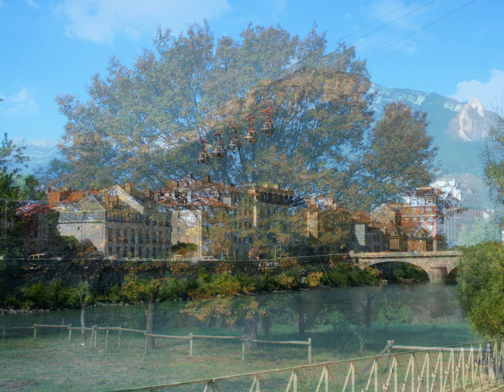Sonata for violin and piano 5 F-dur Frühlings op. 24 - Ludwig van Beethoven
Title: Sonata for violin and piano  5 F-dur Frühlings op. 24